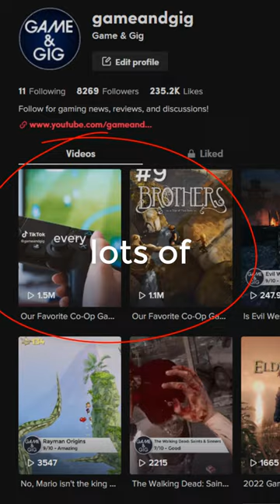Playing Together: Our Top Co-Op Picks! (Part 2)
My wife and I play co-op games together every day. After posting this year’s Top 10, we’ve had lots of people ask for more game recommendations. So, here’s Part 2 of the top 10 co-op games that we played before 2022.

Follow Game & Gig for more gaming news, reviews, and discussions!

10. Overcooked! 2
9. WarioWare: Get it Together!
8. Halo: The Master Chief Collection
7. Captain Toad: Treasure Tracker
6. A Way Out
5. Portal 2
4. Luigi's Mansion 3
3. Super Mario 3D World
2. Sackboy A Big Adventure
1. It Takes Two